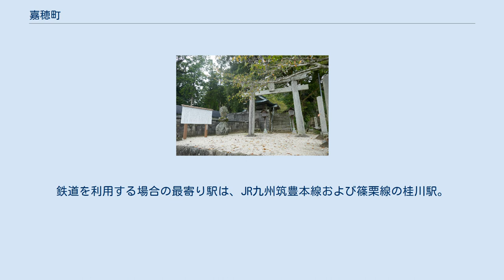嘉穂町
嘉穂町（かほまち）は、福岡県のほぼ中央に位置した町。
旧嘉麻郡。
 山田市、稲築町、碓井町と2006年3月27日に対等合併して嘉麻市となった。
 福岡県の中央部、筑豊地区の南端部、福岡市から東へ約40km、北九州市から南へ約55km、飯塚市から南東へ約10kmの場所に位置している。
町域北部は筑豊盆地の南端部にあたり、町の中心部となっている。
町域の西部・南部・東部は700m〜1,000m級の山々が連なる山地である。
町の南東端部には遠賀川源流点がある。
 嘉飯山地区と呼ばれる飯塚市・山田市（いずれも元嘉穂郡）および嘉穂郡の全町とともに「嘉飯山2市8町合併協議会」を設立し、合併へ向けた協議が行われたが、2004年8月に桂川町が協議会から離脱したため不成立に終わった。
その後、旧嘉麻郡にあたる山田市・稲築町・碓井町と新たに「嘉穂南部1市3町合併協議会」を設立し、2006年3月27日に嘉麻市を発足させることになった。
 高等学校 中学校 町立 小学校 町立 町内に鉄道路線はない。
鉄道を利用する場合の最寄り駅は、JR九州筑豊本線および篠栗線の桂川駅。
 廃止路線 鉄道路線としては1988年までは上山田線が町内を通っており、町内には大隈駅があった。
 町内に高速道路はない。
 一般国道 主要地方道 麟翁寺(益富城搦手門、母里太兵衛墓所)